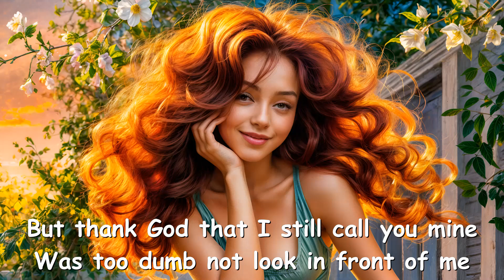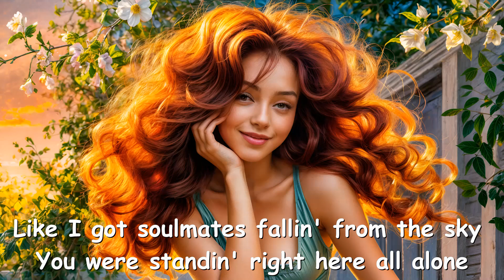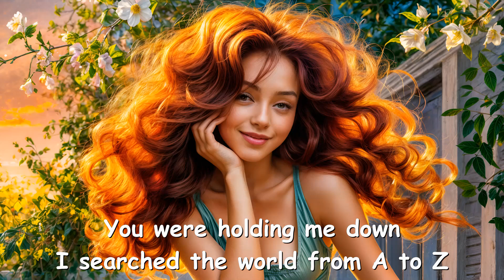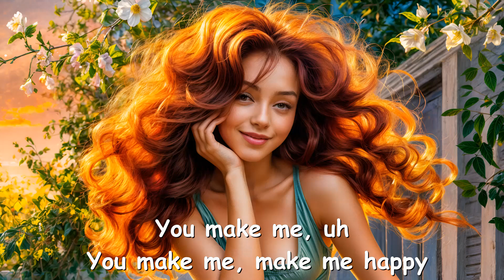Jason Derulo & Jawsh 685 – Make Me Happy (Lyrics) 💗♫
[Intro: Jason Derulo]
Boom-boom-boom, boom-boom
Ba-da-da-da, ba, ba
Ba-da-da-da, ba, ba (Ayy)

I've been searchin', searchin' for
The take-home kind of love
The kind that only comes once in your life (Uh)
I shoulda known it all along
That I played my cards all wrong
But thank God that I still call you mine

Was too dumb not look in front of me
While I was messin' 'round, 'round
You were holdin' me down, down
I searched the world from A to Z
You were the best one I found
Without a question
How many times can my heart learn this lesson?

[Chorus]
(Boom-boom-boom, boom-boom) You make me, uh
(Ba-da-da-da, ba, ba, ba-da-da-da, ba, ba) You make me, make me happy
(Ba-da-da-da, ba, ba, ba-da-da-da, ba, ba) You make me, make me happy (Ayy)

[Verse 2]
I was playin' it, playin' it cool
Denied my love for you
Like I got soulmates fallin' from the sky (Sky)
You were standin' right here all alone
Life was too loud to hear your song
Love could really make you blind

[Pre-Chorus]
Was too dumb not look in front of me (Ooh)
While I was messing 'round, 'round
You were holdin' me down, down (Down)

[Chorus]
(Boom-boom-boom, boom-boom) You make me

[Bridge]
Was too dumb not look in front of me, yeah
You were holding me down
Without a question (Oh)
[Chorus]
(Boom-boom-boom, boom-boom) Oh baby
(Ba-da-da-da, ba, ba, ba-da-da-da, ba, ba) You make me happy, yeah
(Ba-da-da-da, ba, ba, ba-da-da-da, ba, ba) You make me, make me happy, yeah